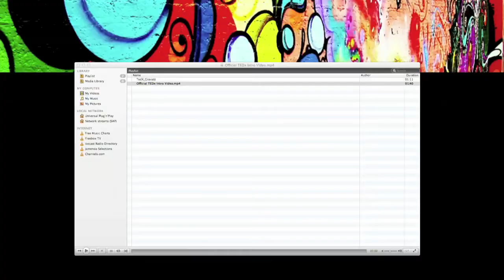Abertura: Heldy Cardoso & Paulo Voltolino at TEDxVilaMadaSalon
Paulo Voltolino e Heldy Cardoso são músicos de coração e fizeram a abertura do TEDxVilaMadaSalon em 31 de agosto de 2013 em São Paulo.